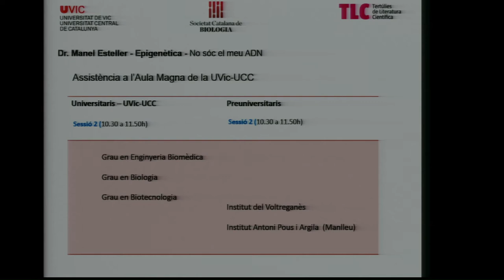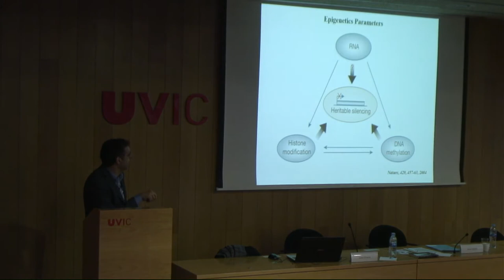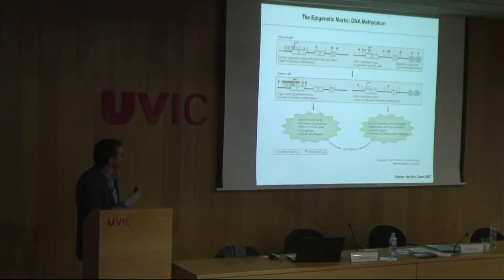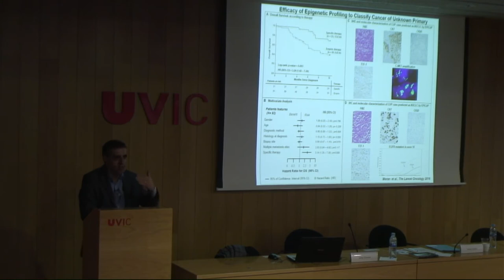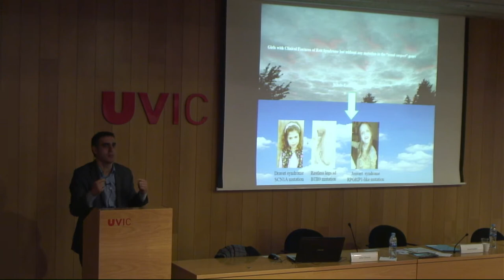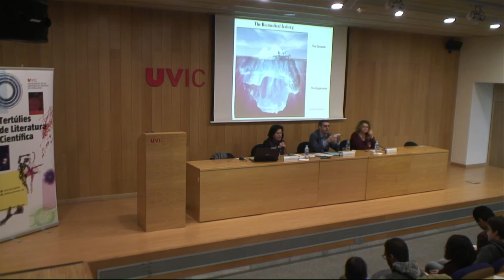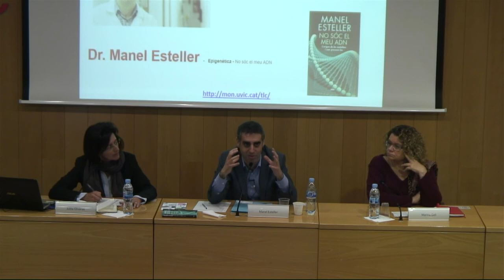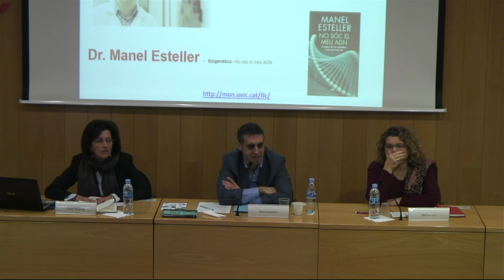TLC Dr. Manel Esteller 29/11/17 (sessió 2 universitaris i preuniversitaris)